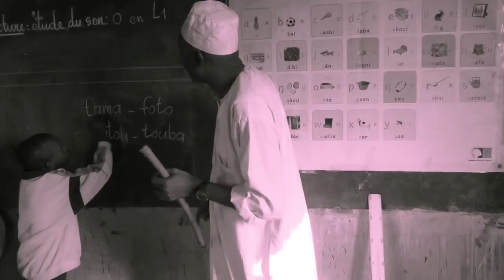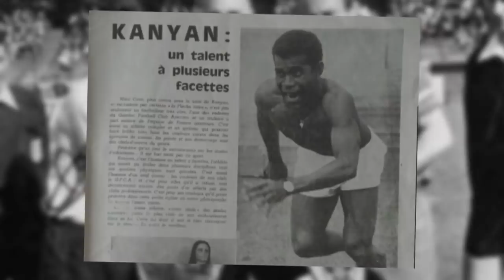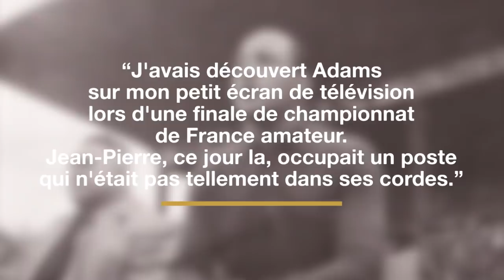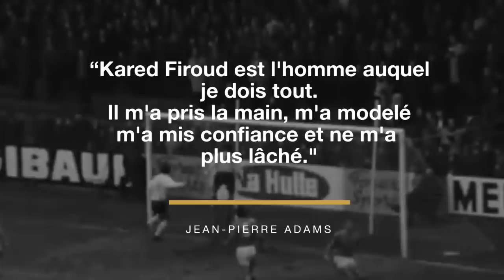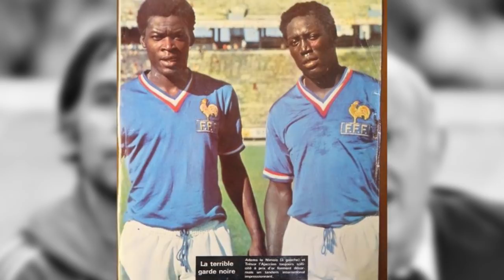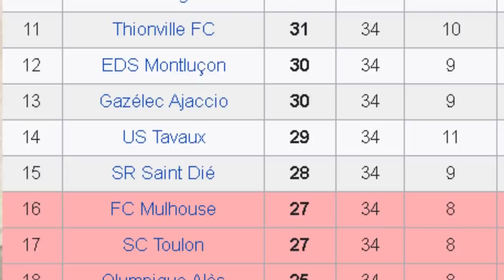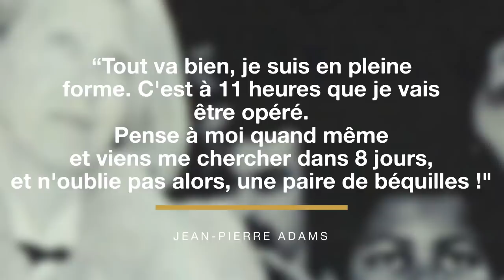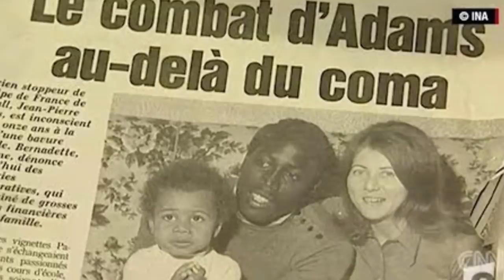LE FOOTBALLEUR DANS LE COMA DEPUIS 38 ANS (Jean-Pierre ADAMS) (HDF #1)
Bienvenue dans le tout premier épisode d'une longue série qui s'annonce : Histoire de Football.

Ce premier épisode est consacré à Jean-Pierre Adams, footballeur tristement célèbre pour être dans le coma depuis 1982. Je vous retrace l'histoire de cet homme que la vie a brisé.

Laissez-moi vous conter les histoires de football les plus extraordinaires.

0:00 Introduction
0:22 Chapitre 1 - Enfance difficile
1:59 Chapitre 2 - Enfer et paradis
4:29 Chapitre 3 - La garde noire
7:27 Chapitre 4 - Destin brisé

* Petite erreur de ma part : le nom de famille "Adams" se prononce avec le S à la fin. Ayant écouté plusieurs interviews de journalistes qui l'appelaient "Adam", j'ai cru bon de l'appeler de cette façon. Mea-culpa.

** Certaines informations peuvent être erronées ou ne pas être exactes, étant donné le peu d'informations disponibles sur la vie de Jean-Pierre Adams, j'ai essayé de recouper au maximum les sources pour obtenir un résultat cohérent mais qui peut comporter des petites erreurs, je m'en excuse envers les proches et les amis de Jean-Pierre, je suis par ailleurs ouvert à toute discussion via mon adresse email.

Si vous souhaitez avoir plus d'informations concernant Jean-Pierre, je vous invite à rejoindre ce groupe Facebook

Celui ci vous précisera plus en détails la vie de Jean-Pierre et les suites de cette histoire tragique.